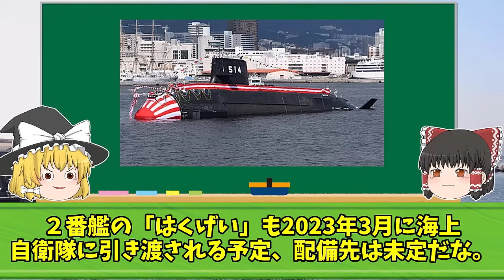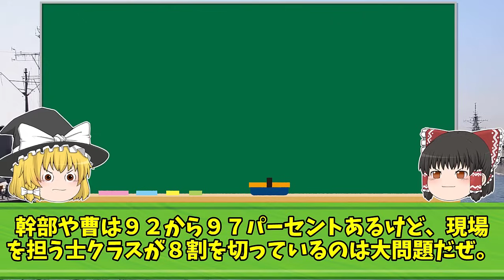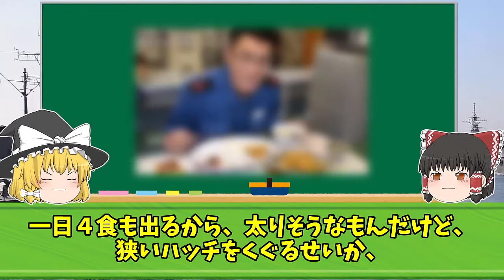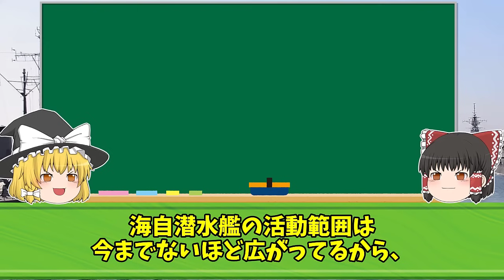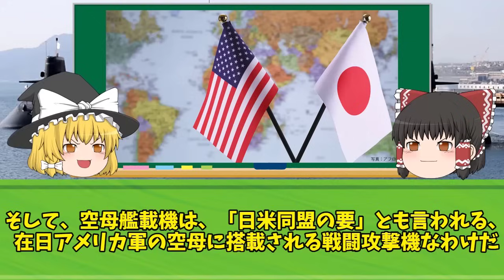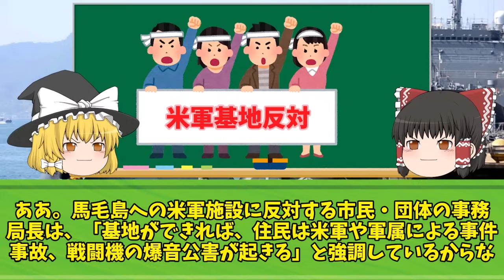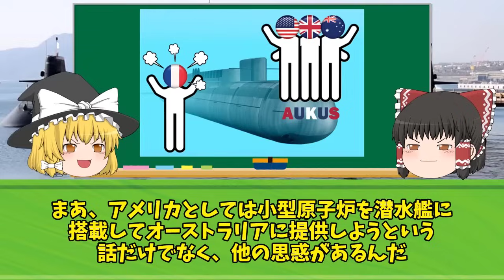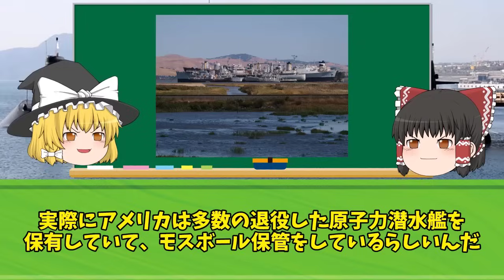海上自衛隊の潜水艦22隻体制が30隻体制へ！それを知った中韓が激怒！！総集編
iStock.com/Purplevideos,circotasu,baileystock,komisar,viafilms,3DSculptor,PlotPhoto,snksnksnksnksnk,jjneff,designprojects,AvigatorPhotographer,felixmizioznikov,vesperstock,Treedeo,mutra,Yuri_Arcurs